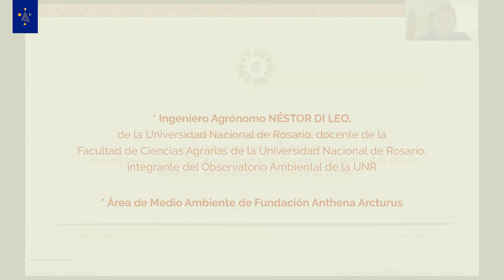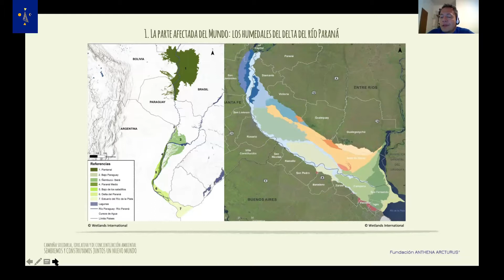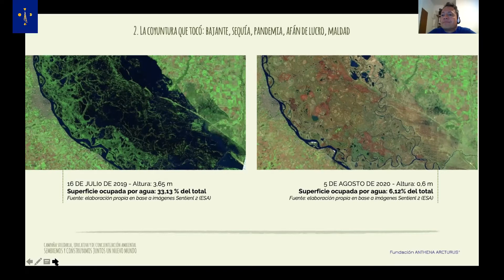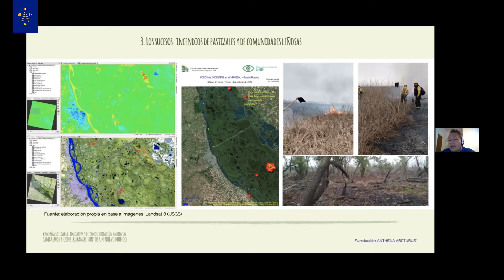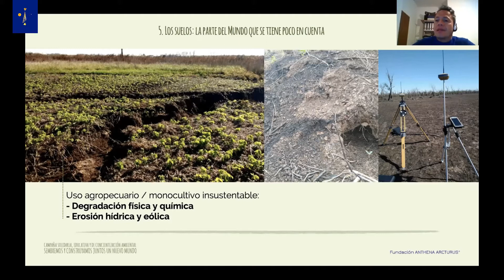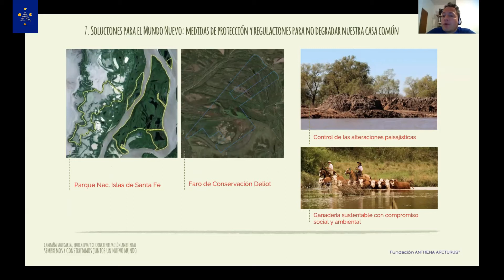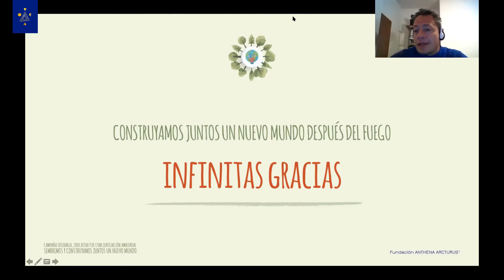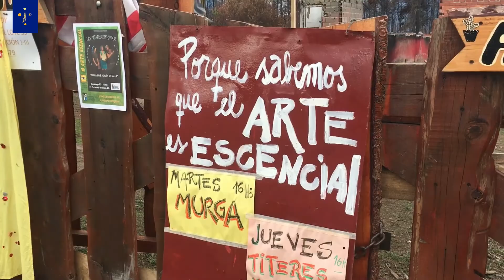Construyamos Juntos un Nuevo Mundo después del Fuego con el Ing. Néstor Di Leo UNR